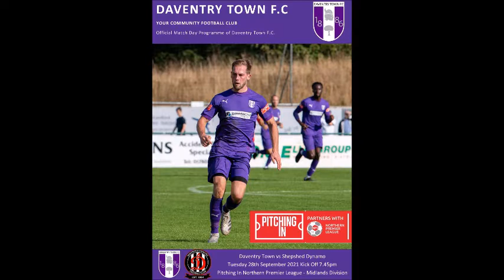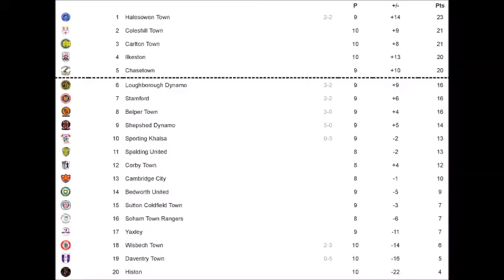Northern Premier League Midland - 2021/2022 - Daventry Town v Shepshed Dynamo - 28.9.2021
Daventry Town v Shepshed Dynamo